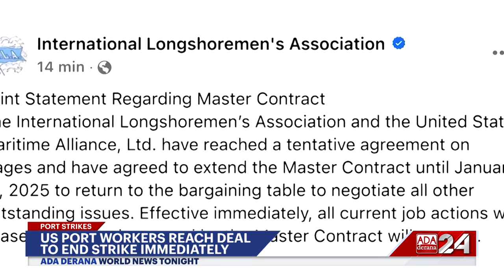World News Tonight | 04th October 2024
➡️ Typhoon Krathon slams into Taiwan
➡️ Six die after Mexican soldiers fire on truck
➡️ Israel renews strikes on Beirut